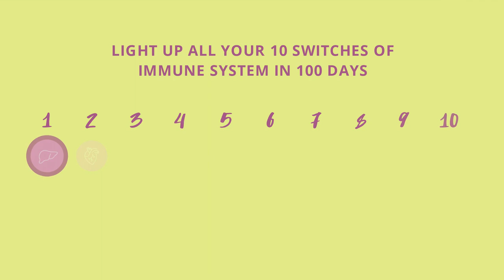POWER BRAIN YOGA FOR MEN (Training Secrets of Martial Arts Warriors) | JUICY & STRONG Bootcamp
For years you guys have been asking me to devote an exercise or challenge exclusively to men. And now it is finally here! “Power Brain Yoga” is something I wish to dedicate to you, dear Men, because I want you to have a very special place in the Juicy & Strong Bootcamp! Every eighth day of each switch we will focus specifically on men and I promise you that you will have enough content and homework to hold you over until the next switch

What Superpowers does this exercise give you?

★ The strength of your circular muscles reflects on the strength you have in life, increases testosterone levels, and improves libido.
★ Training lower circular muscles strengthens the prostate.
★Training upper circular muscles activates the hypothalamus, the pituitary gland, and the pineal gland - the glands that produce your body’s most important hormones …including growth hormone.
★ Training upper circular muscles also increases the circulation of blood and oxygen to the brain, which improves memory, sharpens focus, gives your clarity, and boosts your productivity.
★ This exercise will wake you up more effectively than any coffee ever could.
★ This exercise will strengthen you in every possible way.